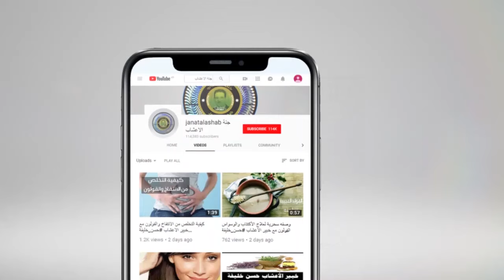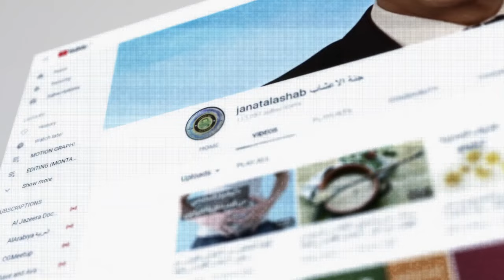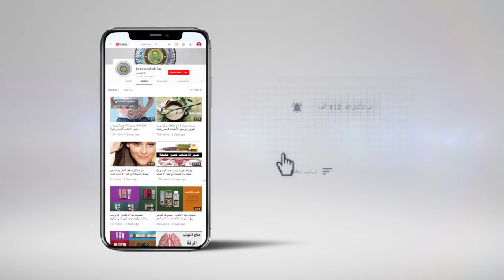تسمين الوجه والجسم في اسبوع وصفات لزيادة الوزن بسرعة فائقة مع خبير الاعشاب حسن خليفة - جنة الاعشاب